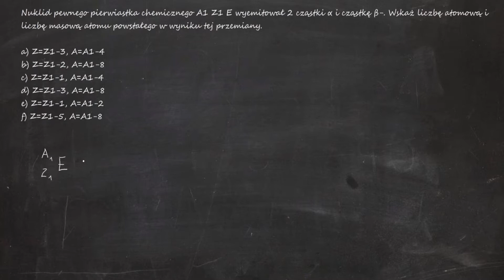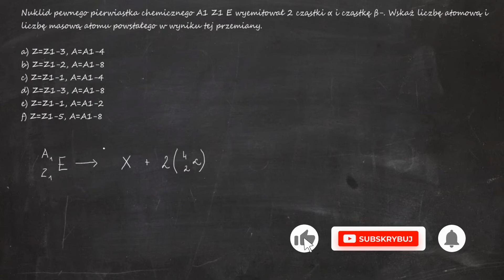Nuklid pewnego pierwiastka E wyemitował 2 cząstki α i cząstkę β-. Wskaż liczbę atomową i masową